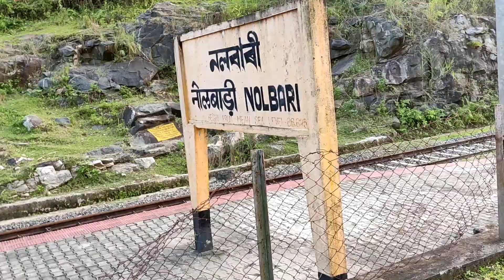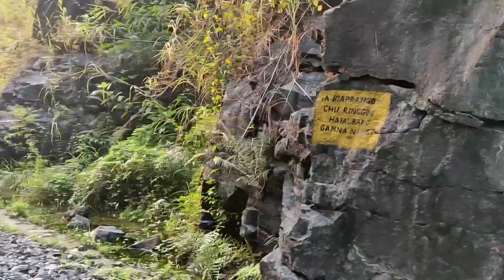AAJ MAINE B BOYS KA BMW DEKHA || OR INGLISH MAKER KA CAMEL BHI DEKHA